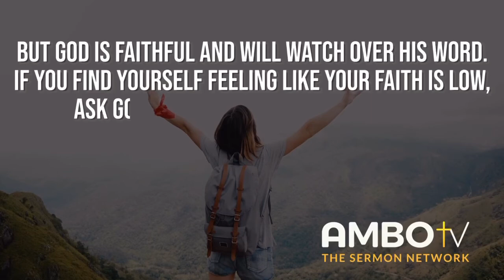Daily Devotional with Ambo TV- Romans 15:13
Daily Devotional with Ambo TV- Romans 15:13

“Now the God of Hope fills you with all joy and peace in believing that ye may abound in hope, through the power of the Holy Ghost.” Romans 15:13

When we face challenging times in our life, it can cause us to lose our faith. As the situation seems more and more impossible we begin to think there’s no way things will ever change.  But God is faithful and will watch over His word. If you find yourself feeling like your faith is low, ask God to help you to trust His will.